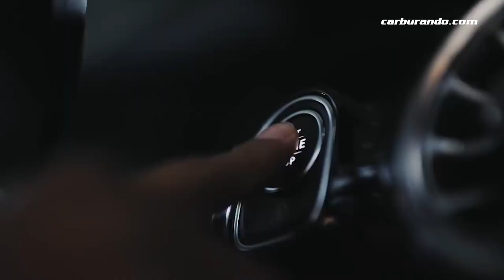Mercedes y una manera particular de presentar el CLA 35 (09-04-2019)